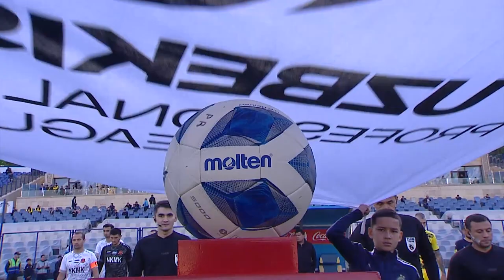PAXTAKOR 3:1 QIZILQUM Coca-Cola Superliga | 5-tur